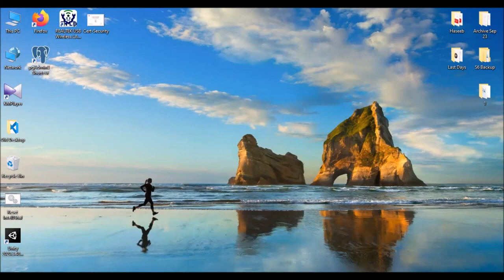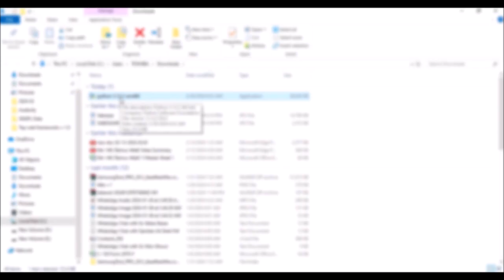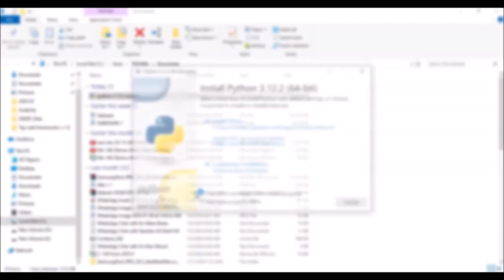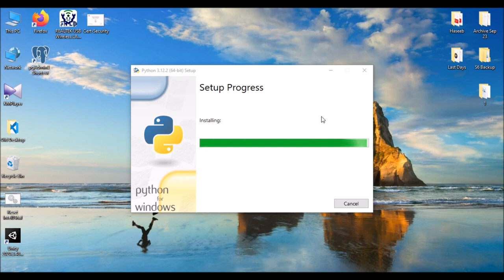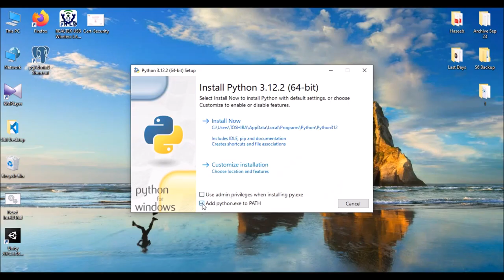1. How to Install Python on windows 2025 | Urdu/Hindi | پائتھون کی انسٹالیشن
🐍 **How to Download and Install Python (Step-by-Step Guide)**

🔹 Click on the **"Downloads"** tab.
🔹 The website will suggest the latest Python version for your OS (**Windows, macOS, or Linux**).
🔹 Click **"Download"** to get the installer.

🛠️ **Step 2: Install Python (Windows)**
✅ Open the downloaded **.exe** file.
✅ Check the box **"Add Python to PATH"** (Important for command-line usage).
✅ Click **"Install Now"** and wait for the installation to complete.
✅ Once done, click **"Close"**.

📌 Open **Command Prompt (CMD) or PowerShell** and type:

      ✅  python --version

✅ If installed correctly, it will display the version (e.g., **Python 3.11.4**).

🔧 **Step 4: Install Additional Tools (Optional)**
💡 Check if **pip** (Python's package manager) is installed:

       ✅  pip --version

🛠️ Install libraries like **NumPy, Pandas, or Django** using:

       ✅  pip install library_name

🚀 **Now you're ready to start coding in Python!**

📺 **Next Video:**
🎥 **How to Download & Install Visual Studio Code (2024) | Urdu/Hindi**

⏱️ **Video Chapters:**
📌 **00:00** - Downloading Python
📌 **02:05** - Start Installation